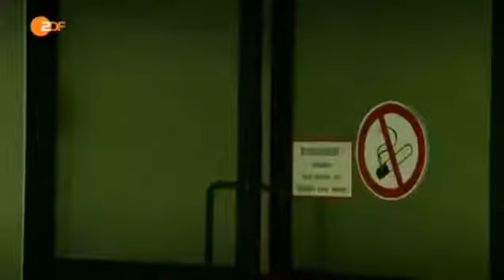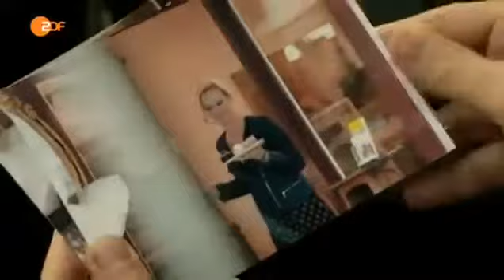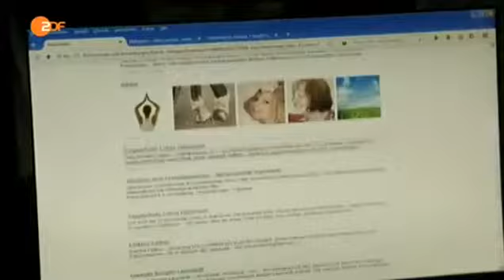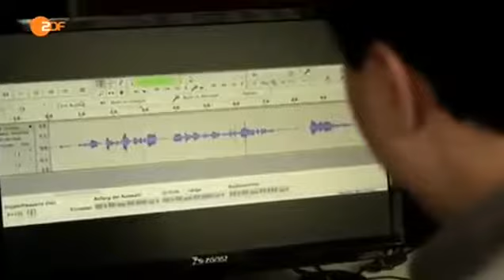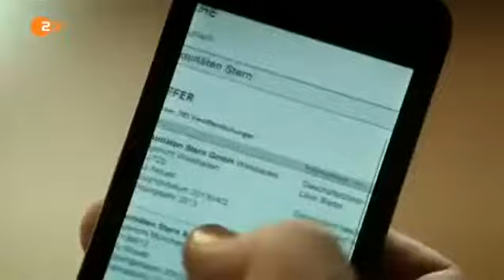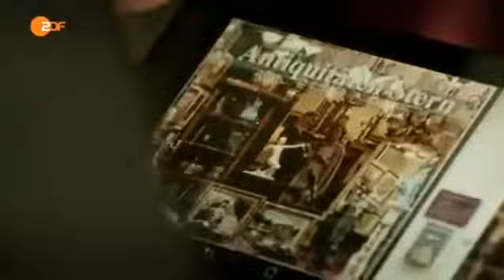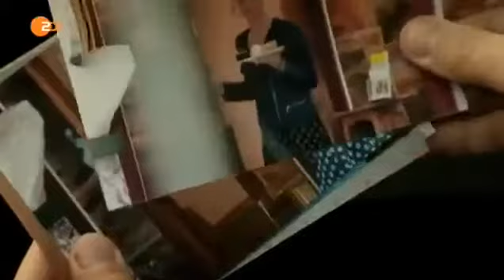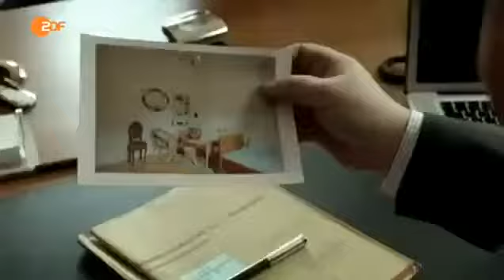Der Staatsanwalt 45 Im falschen Leben (360p-)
Der Gast einer Wiesbadener Pension wird erschlagen am Straßenrand aufgefunden. Der Staatsanwalt und sein Team finden schnell heraus, dass er der .